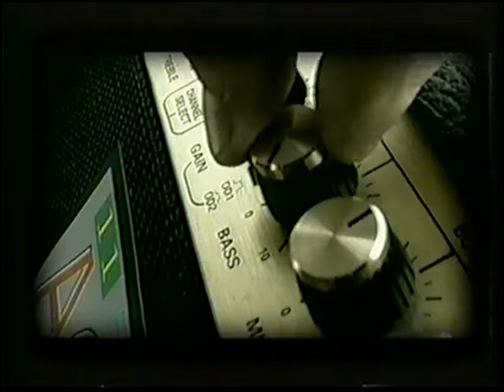Warp Brothers vs Aquagen - Phatt Bass (Official Video)